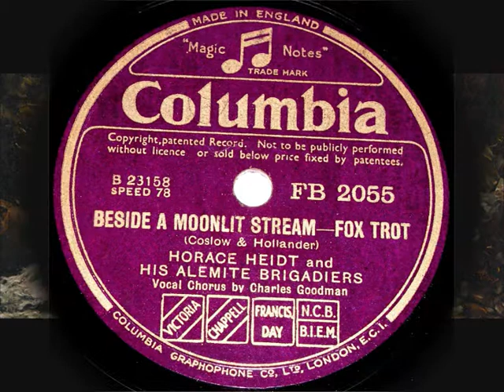78 RPM - Horace Heidt & Alemite Brigadiers - Beside A Moonlit Stream (1938)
Horace Heidt and His Alemite Brigadiers
‘Beside A Moonlit Stream’ (Fox-Trot)
(Vocals: Charles Goodman)

78 RPM 10” Shellac single
Columbia record label No: FB 2055
(1938)

Horace Heidt (Bandleader)
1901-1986